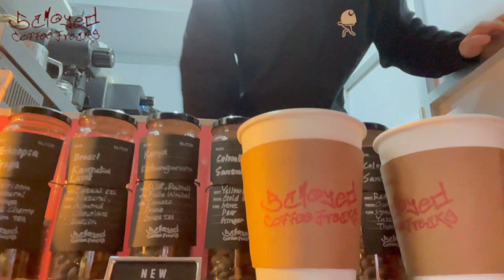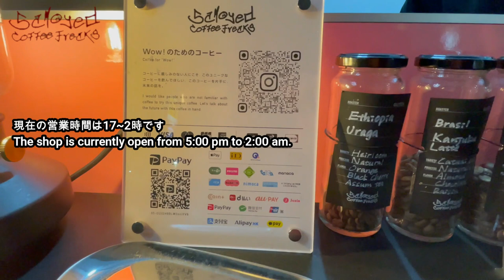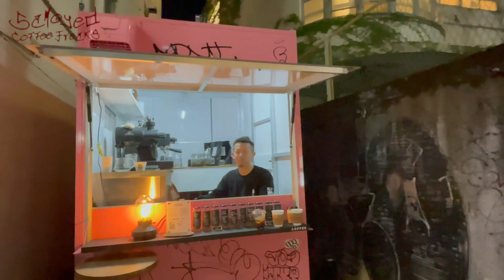新宿で深夜に至高のコーヒー！Samoyed Coffee Freaks サモエドコーヒーフリークス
なかなか行けなかったコーヒー屋さんにやっと行けました。
Samoyed Coffee Freaks サモエド コーヒー フリークス

有名農園から取り寄せた極上の豆を巧みの技術で抽出してくれます。
ホットアイスはもちろん、ラテのスチーム技術も素晴らしく口あたりが抜群です。

まじで美味しかったのでおすすめです。

営業時間は≪17:00-2:00≫に変更になりました
水曜休み
東京都新宿区新宿5-18-6
テルマー湯向かい、よしもと横

I'm a Japanese living in Tokyo. I sing mainly English songs in this channel.
東京在住の日本人です。このチャンネルでは洋楽中心に歌を歌っています。よかったら感想や歌ったら良さそうな曲など、コメント欄に残してくださいね。

全カバーソングはこちらから(再生リスト)